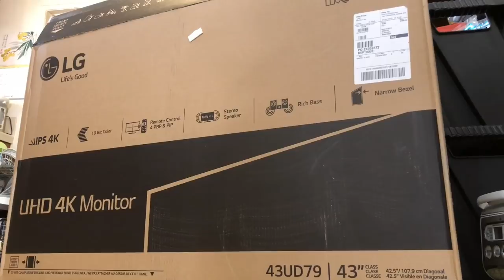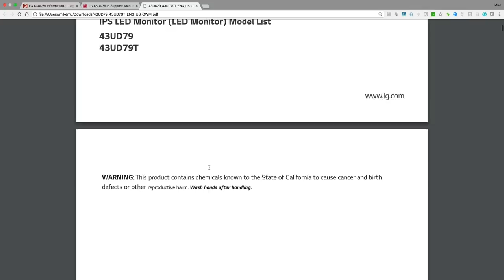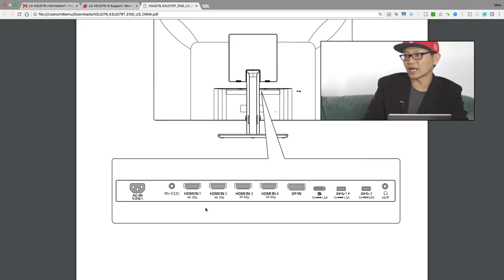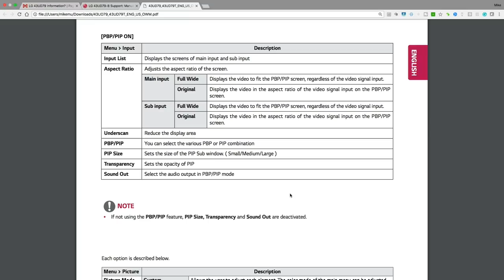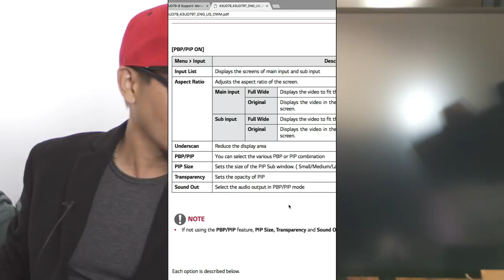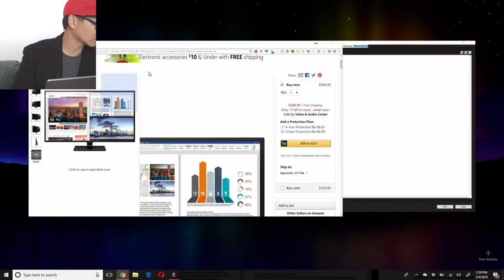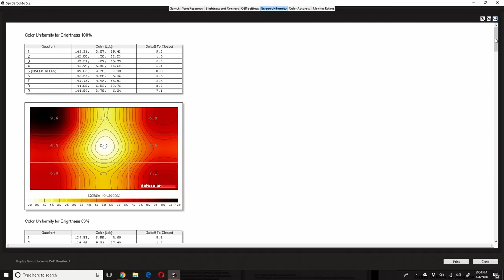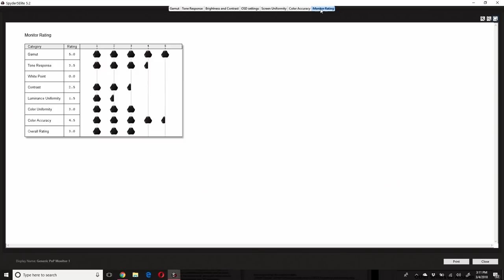$500 LG 43" 4K Monitor | Initial Impressions Technical Review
Initial Impressions Technical Review of LG's 43 inch 4K Monitor

password: mikemu

No equipment was supplied to me for this video.

The content of this video and my opinions were not reviewed or paid for by any parties.